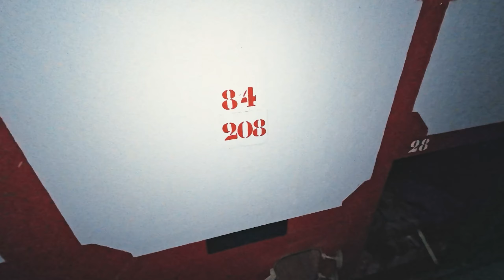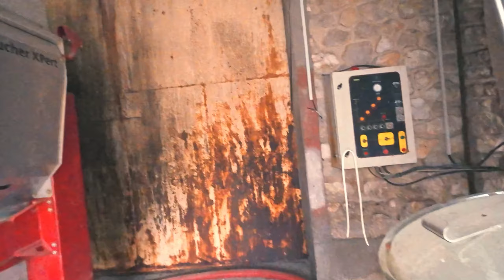All the possibilities of complex indoor inspection in dark conditions of the Xpert Kage Pro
All the possibilities of complex indoor inspection in dark conditions of the Xpert Kage Pro professional cage drone in an 11-minute flight. With a powerful 100W directional light on its gimbal, the Xpert Kage Pro is the best-performing professional inspection drone in its class, enabling it to fly in total darkness for an incredible 11 minutes - double the flight time of drones in the same format. Thanks to its impressive flight time, its small size and the unprecedented performance of this 100% safe drone, it is now possible to carry out remote or extended professional inspections in the most complex spaces. The Xpert Kage pro is a universal and extremely versatile drone. It can be used for inspection, maintenance, security, communication and videography applications.